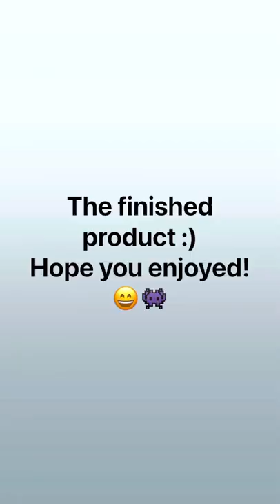Tutorial of the Hello Kitty Chainstich sewing machine!!!🪡😀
Materials used:
Scissors
Tread roll
Piece of scrap cloth
Screw Driver

If you want more videos from me just comment what you would like to see.